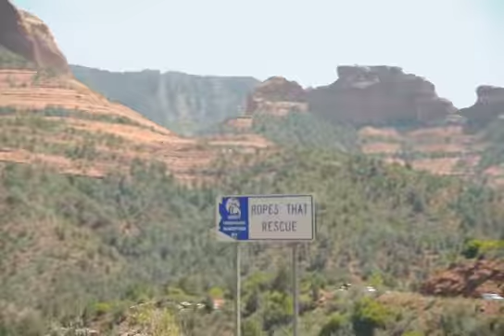Drive from Flagstaff to Sedona